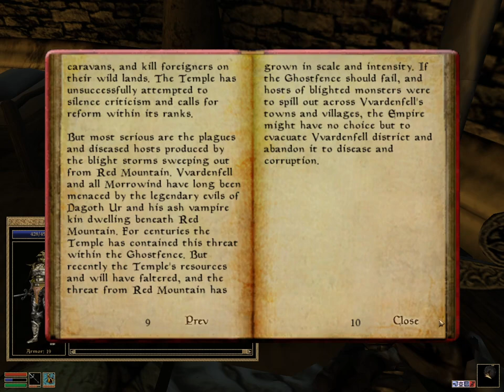Let's Play Morrowind Again - 76